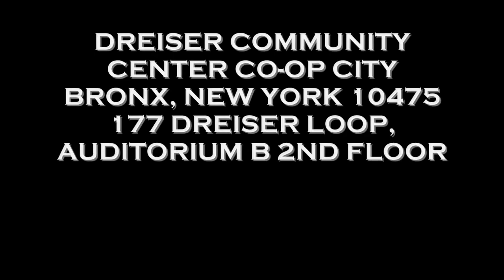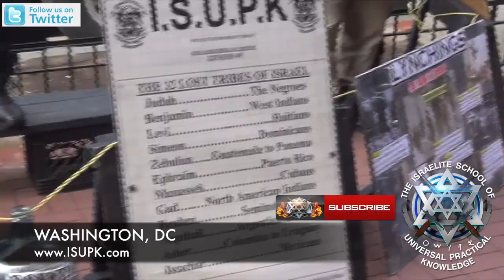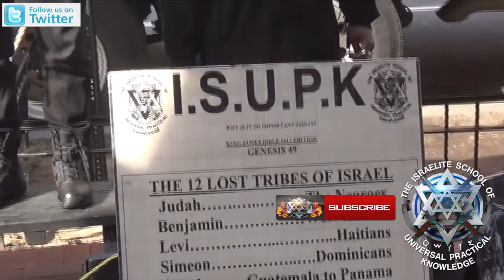TBF: The History Of The 'Black Code' & Racism - ISUPK HEBREW ISRAELITES